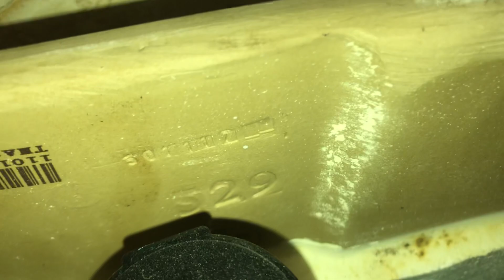Another 2017 American Standard FloWise Toilet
Filmed at the local Uhaul Storage.

This toilet is decent but could use some more syphonic action.

Manufacturing Date: September 2017